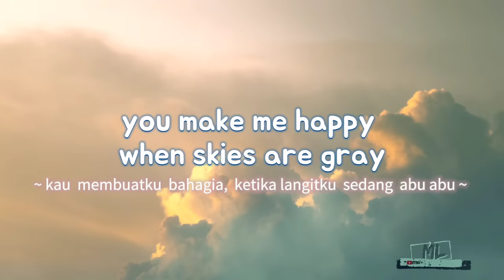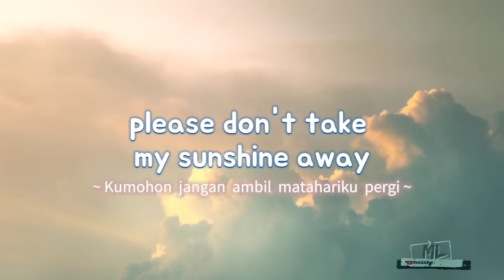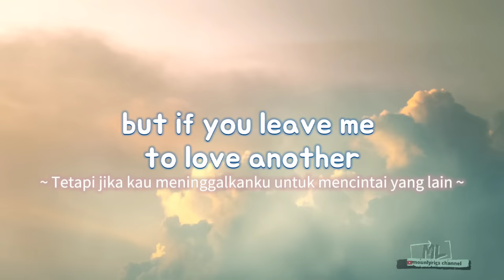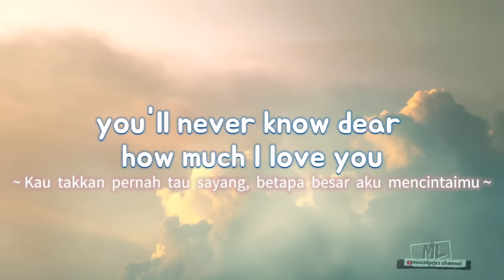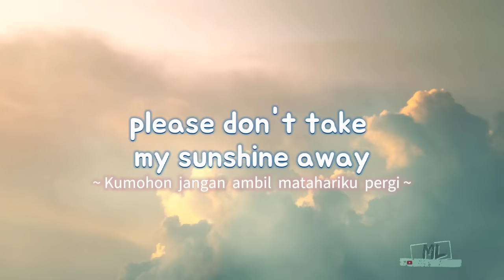You Are My Sunshine - Christina Perri (Lyrics video dan terjemahan) Cover by Michela Thea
Hello guys ,welcome to mounlyrics music

Title song :You Are My Sunshine
Artist : Christina Perri

more info for bussines:
Artwork Edit Design : 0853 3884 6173 (Rachmad)

lyrics, you are my sunshine, You Are My Sunshine Lyrics, lyrics christina perri, cover lyrics,
mounlyrics, mounlyrics channel, Christina perri lyrics,